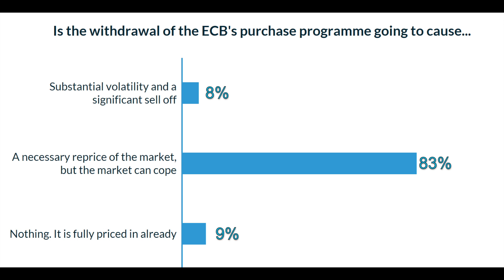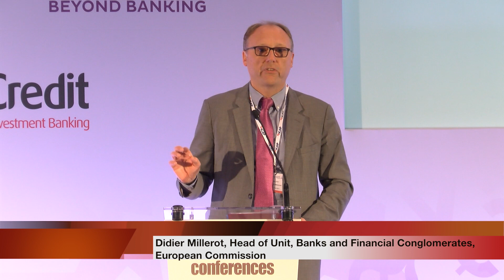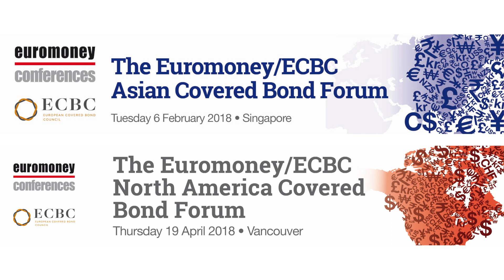The Euromoney/ECBC Covered Bond Congress 2017 Highlights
View all of the highlights from the Euromoney/ECBC Covered Bond Congress 2017.